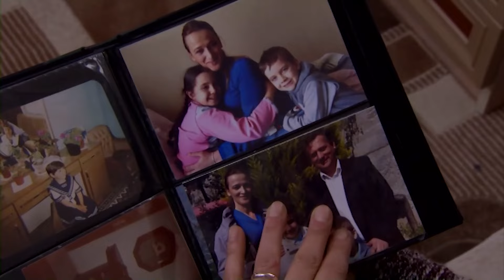أعمارهم صغيرة لكن قلوبهم كبيرة - الجرو الصغير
العمة شفيقة تعيش مع زوجها و أطفال أخيها الذي توفي مع زوجته بسبب حادث سير
شفيقة تكره الكلاب والقطط وتعاني من وسواس النظافة تخاف من الجراثيم
في يوم من الأيام يجد كل من الطفلين داوود وزهرة جرو صغير صدمته سيارة وكسرت رجله
فقررا أخذ الجرو إلى البيت رغم علمهم بمعارضة عمتهم لذلك
عندما شاهدت عمتهم الكلب جن جنونها وطلبت من زوجها أن يليقيه بعيدا
إلا أن توسل الأطفال وطلبهم ألا يرميه دفعه للحفاظ عليه بجانب المنزل لكن العمة اكتشفت ذلك
واجبرتهم على إخراجه من بيتها
حاول الطفلان وزوج العمة الحفاظ على الجرو ومساعدته لكن دون جدوى
إلى أن اضطر زوج العمة لتركه في غابة كبيرة
عندما علم الطفلان الصغيران ذهبا وحدهما ليحضرا الكلب من الغابة
جن جنون العمة وزوجها عندما افتقدا الطفلين فدهبا للبحث عنهما بالغابة فضاعت العمة وسطها
لكن حدث مالم يكن يتوقعه أحدهم

Yavru Köpek - TV Filmi